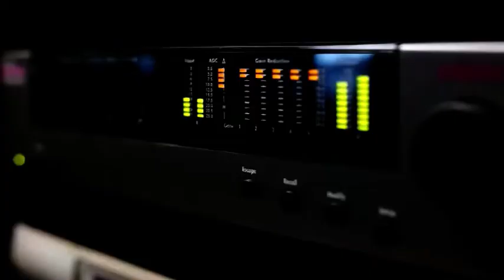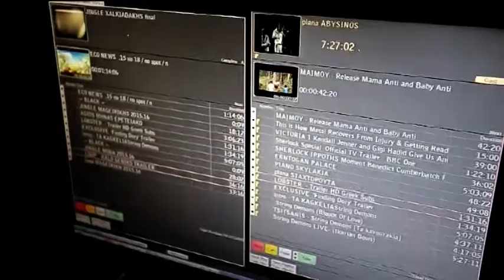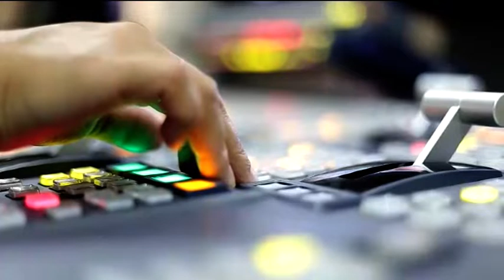ΗΜΕΡΙΔΑ ΠΕΡΙΦΕΡΕΙΑΚΗΣ ΤΗΛΕOΡΑΣΗΣ - ΛΑΜΙΑ 6/10/2018